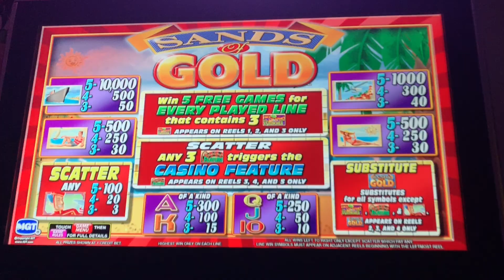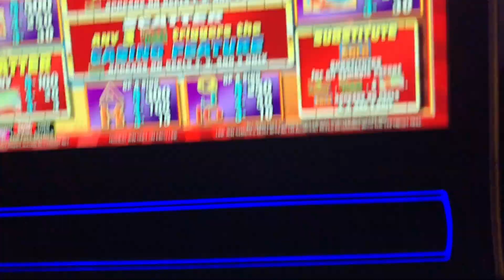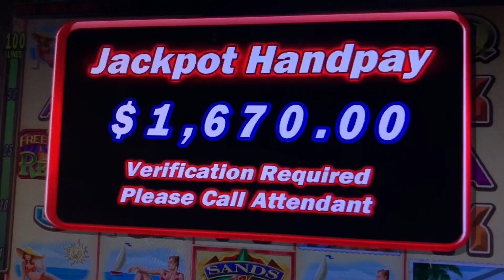HIGH LIMIT SLOT MACHINE BETS ★ SANDS OF GOLD ➜ JACKPOT HANDPAY